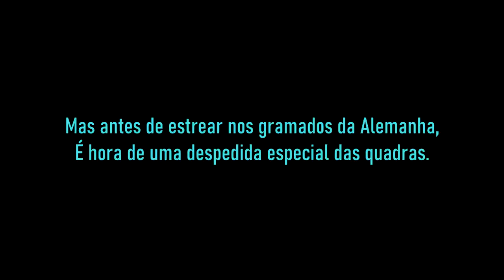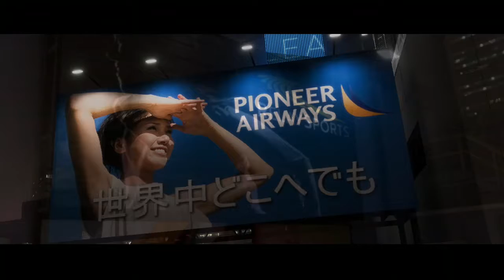FIFA 20 - EP.38 Novas Escolhas.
Um tempo atrás Beatriz Villanova me entregou seu cartão.
Chegou a hora de ligar para ela.

Gameplay por Charles Fernandes.